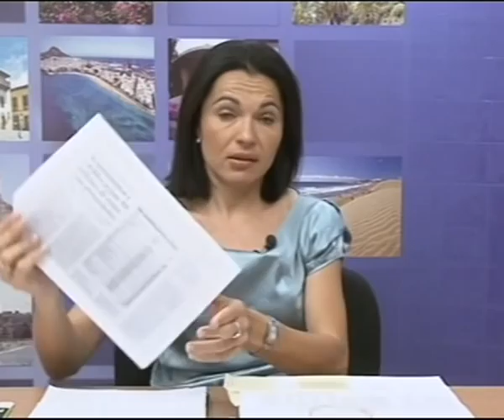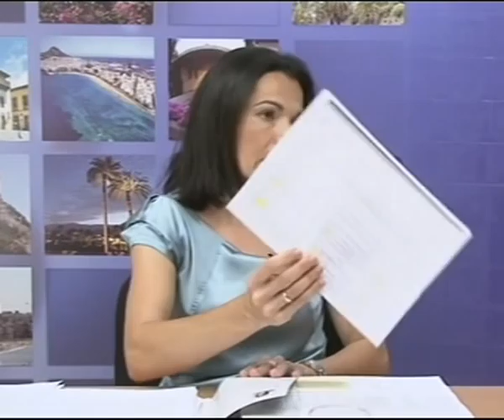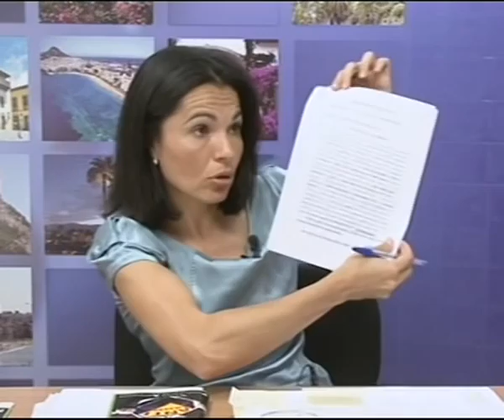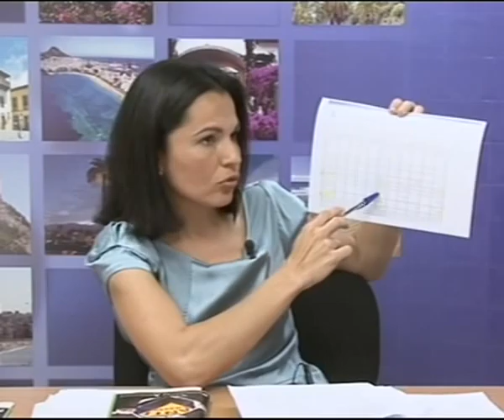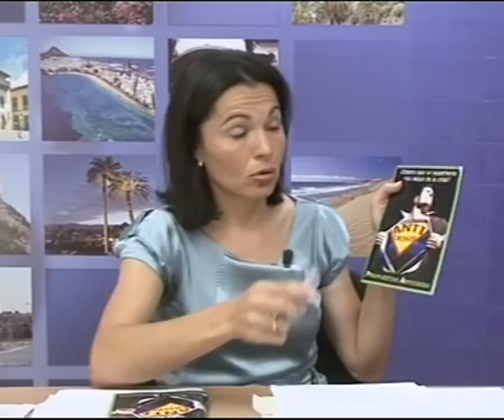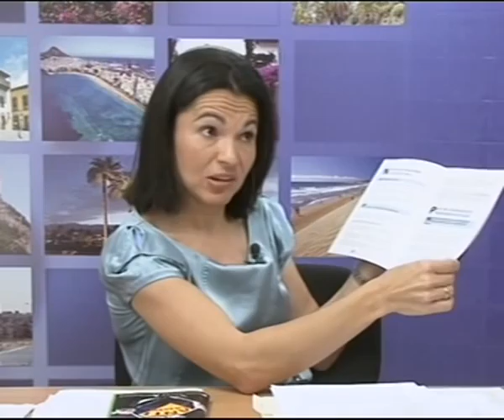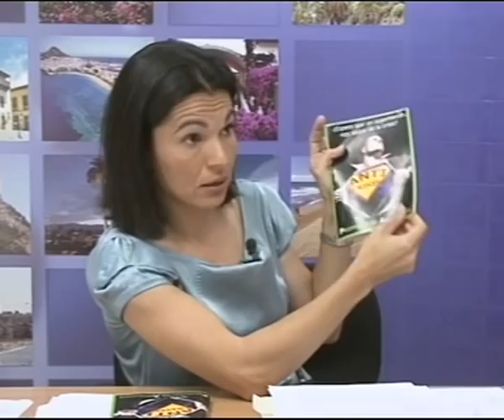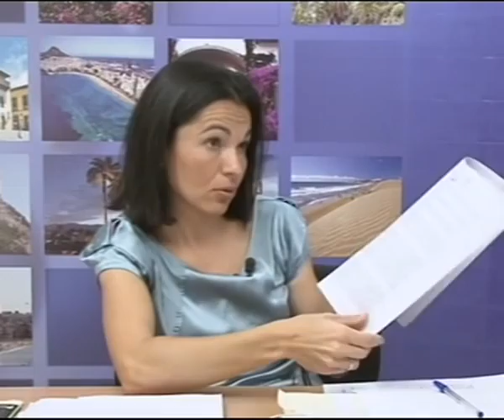EN PERSONA nº 827: Entrevista a Isabel Santiago.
Marian Quintana ha entrevistado a la Concejala de NC de Mogán Isabel Santiago , la cual ha hecho un balance de la gestión del grupo municipal del PP en el municipio, tratando temas como los Presupuestos, el Plan General y las mociones a presentar para el próximo pleno.